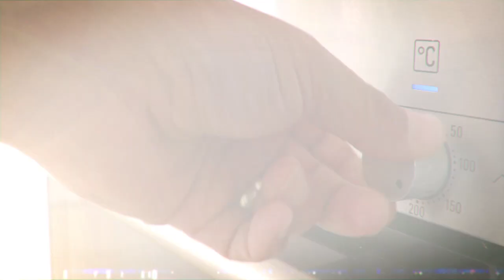Keeping your power reliable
State-of-the-art technology is keeping your power reliable so you can charge your cell phone, brew your coffee, watch a movie and so on.